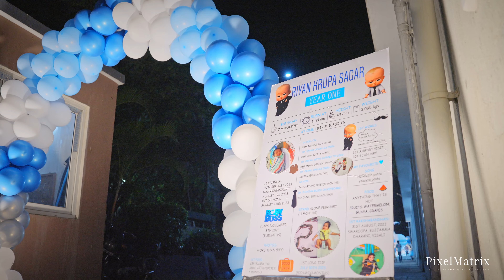Riyan Krupa Sagar Birthday Trailer | PixelMatrix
PixelMatrix offers professional photography services for all occasions. PixelMatrix specializes in Engagement, Wedding,  Pre-wedding Shoots, Couple Portraits, Reception, Fashion, newborn Bady, Kids and infants, School, Travel, and Event photography and has been in the business for 10 years.

PixelMatrix Photography Studio